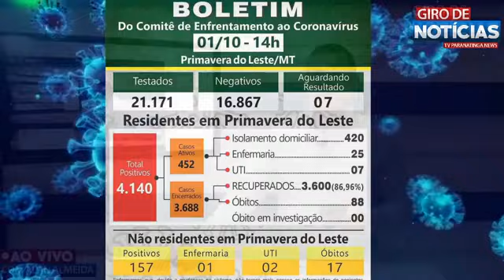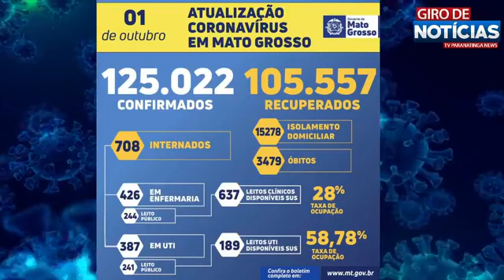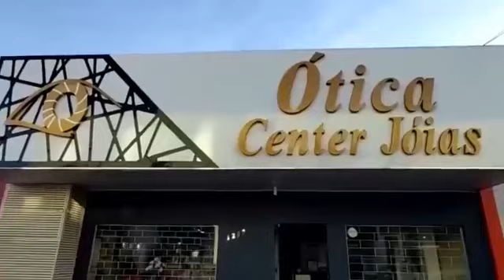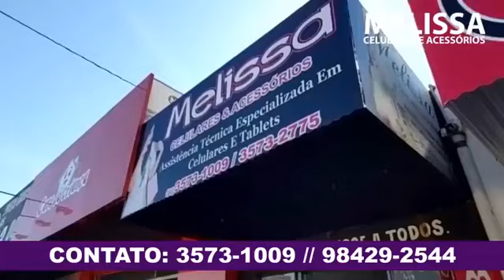GIRO DE NOTICIAS - Menina de 12 anos liga para a polícia e denuncia pai por estupro em MT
Giro de Notícias AO VIVO Edição 01/10
- Número de incêndios no Pantanal mato-grossense
- Menina de 12 anos liga para a polícia e denuncia pai por estupro em MT